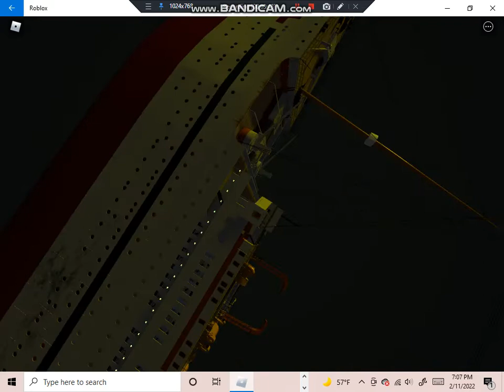Roblox Britannic SOS Sinking | Movie Sinking